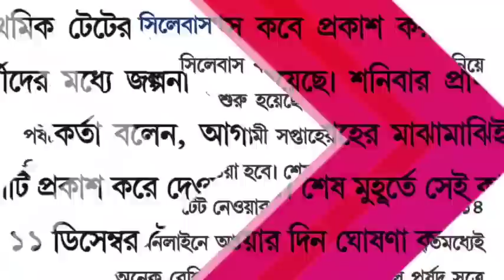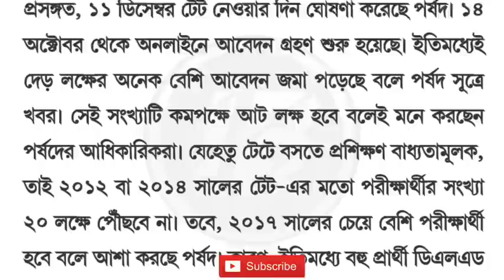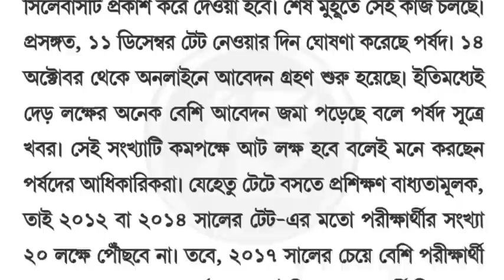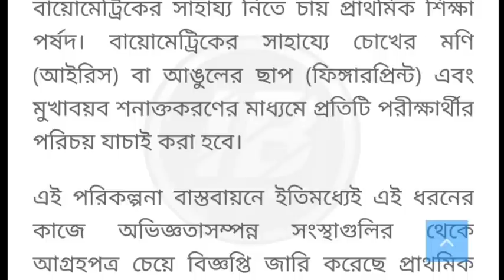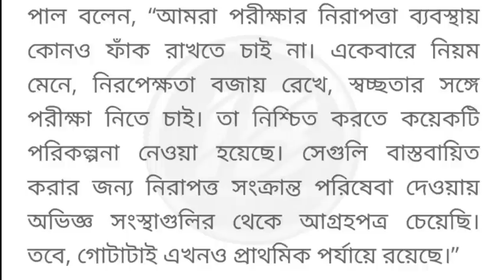Primary TET 2022 latest news।primary tet news।primary tet 2022 syllabus।primary new notice।new tet।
Primary TET 2022 Latest News।B.Ed/D.El.Ed 2021-23,2022-24 eligible।primary tet news today।net tet।

Topic Covered 👇

WB Primary TET 2022 Question pattern।primary tet news today।wb primary tet 2022 eligibility।

Good News🎉🎉

প্রচুর সংখ্যক ছাত্র-ছাত্রীদের অনুরোধে শেষ তারিখ বৃদ্ধি করা হলো। ১৯৯৮ টাকার পরিবর্তে কোর্সটি এখোনো কিছুদিন ৯৯৯ টাকাতে কেনা যাবে। আমরা এই কোর্সটিতে আগামী প্রাইমারী টেট পরীক্ষার জন্য সমস্ত সিলেবাস,মকটেষ্ট,সাপোর্ট দেওয়ার পরিকল্পনা করেছি। ফুলদমে ১০ই অক্টোবর থেকে ক্লাস শুরু হচ্ছে।

প্রথম দিন থেকেই সবার আগে নিজেকে এগিয়ে রাখতে কোর্সটি আজই কিনুন। ৫০% ডিসকাউন্ট পেতে BUMBA100 কোড ব্যবহার করুন। কোর্সটি কেনা যাবে Yuva Plus অ্যাপে। কোর্স কিনতে গিয়ে কোনোরকম অসুবিধা হলে অবশ্যই আমাদের 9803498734 নম্বরে Whatsapp করে নিন।